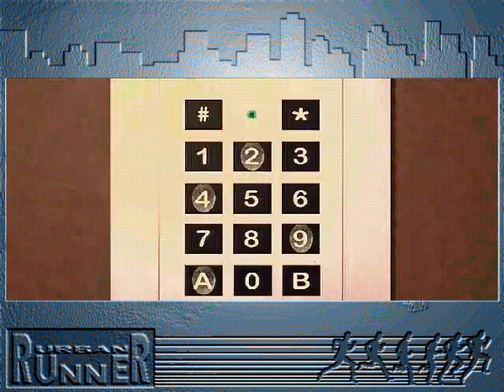Urban Runner: Lost in Town (5/12): Pool Hall & Entering Marcos' Office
Urban Runner: Lost in Town: Pool Hall & Entering Marcos' Office